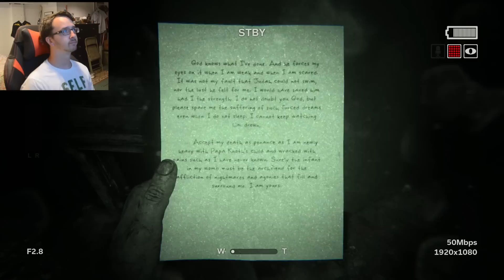Outlast 2 Pt 4 - I Ate Way Too Many Mints